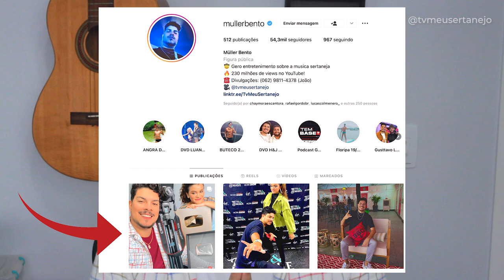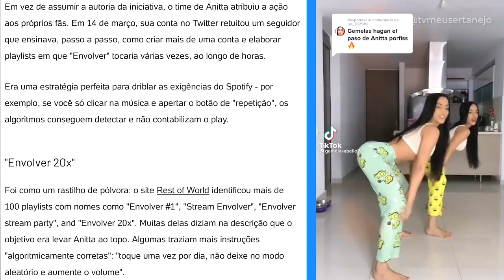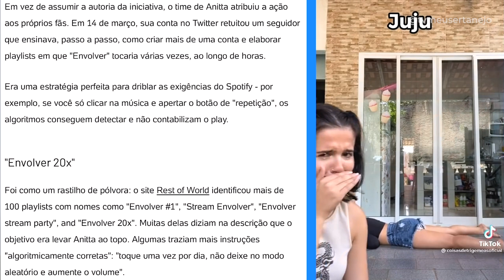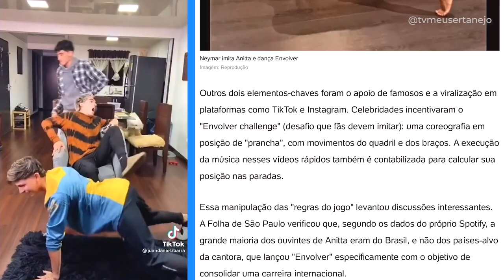FÃS de ANITTA comparam ZEZÉ E LUCIANO em "manipulação de recorde"!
FÃS de ANITTA comparam ZEZÉ di CAMARGO e LUCIANO "manipulação de recorde" na música Envolver!